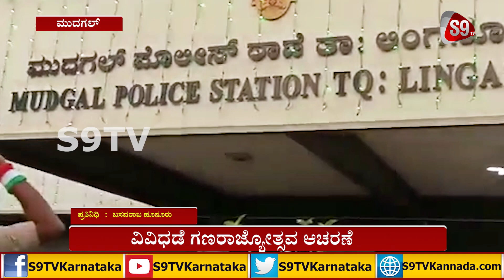ವಿವಿಧಡೆ ಗಣರಾಜ್ಯೋತ್ಸವ ಆಚರಣೆ